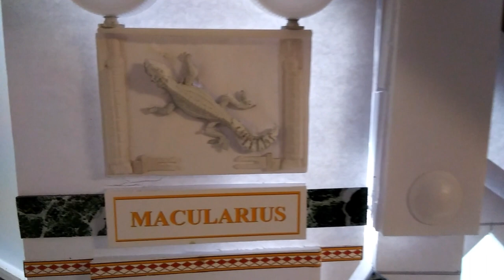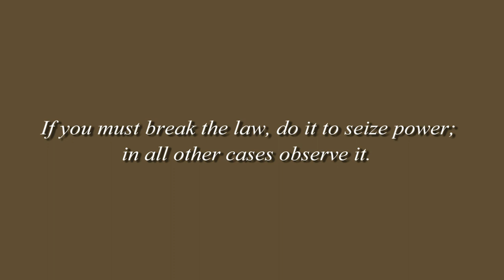funny video, The Geckoator II - Ben Crick, LeopardGeckos, Cockroach Chariot Race, BenHur Parody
funny , I DON'T interrupt videos with me or my voice begging for subscribers.
Amazing Funny Animal Pet Video - Cricket Insects racing Roman Chariots pulled by Dubia Roaches in a kingdom ruled by a Leopard Gecko Reptile! - It's like Ben Hur, Gladiator, Hollywood Classic Roman Empire Films, Funny Pets, and Movie Satire all rolled into one.
The long-awaited sequel to 2019's 'The Geckoator - The Director'sCut'
All hail Macularius! The Leopard Gecko Governoress. Weaving seamlessly beyond the first installment, this time the plot thickens with more lavish sets, political plotting by Latin speaking Crickets and a coup d'état! In an insect's version of 'The Kentucky Derby' our Gecko ruler has decreed there shall be chariot races. Dubia Roaches do the pulling. Macularius employs her puppet, the former Cricket Governor Acheta Domesticus to represent her, while Rome, unimpressed with her vain defiance dispatches Ben Crick to answer the challenge. It's Roman Lilliputian Spectacle in the grand tradition accompanied by Beethoven's Ode to joy of course.  Whether you're a Ben Hur or Gladiator fan, please enjoy my attempt to bring to the world some much needed laughter during the 2020 Coronavirus Covid19 pandemic while I 'Stay home' occupied enjoying my Model Building / Film making hobby. Enjoy this if your wondering - how to film insects - or - how to film funny animals.
The Geckoator II - Ben Crick took 4 months to produce. We hope you might take a moment to check out our 1980's full length feature from which this YouTube channel derived its name. 'Saga of a Crew'. It took 10 years!